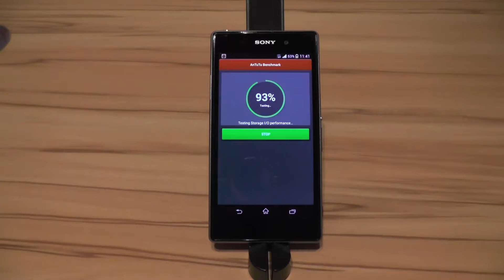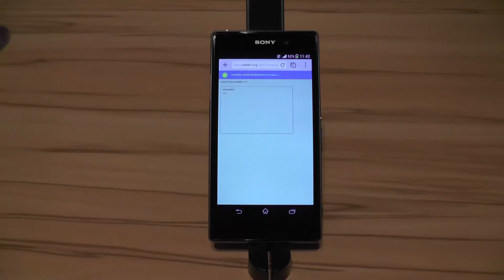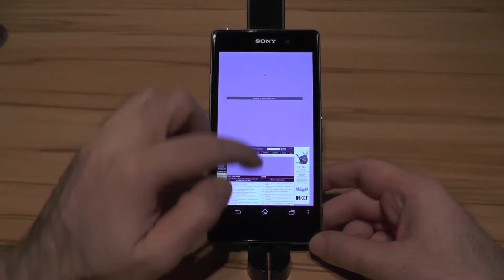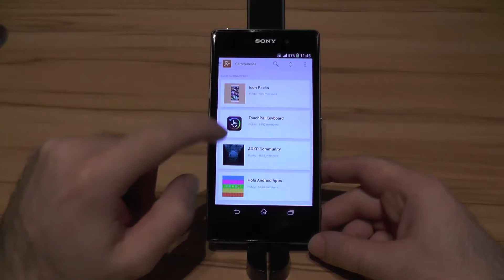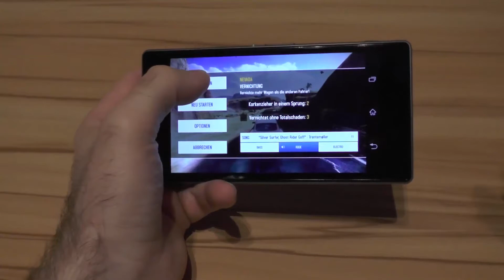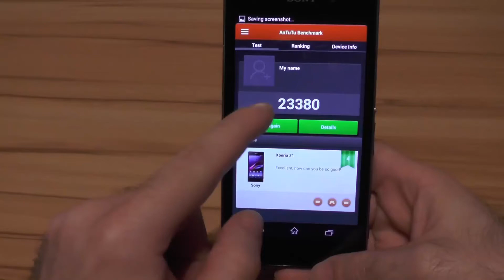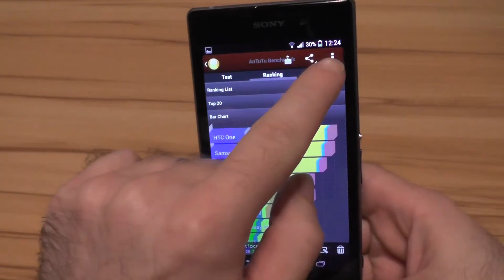Sony Xperia Z1 performance + gaming + throttling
This time the video is all about performance, gaming and throttling of the Sony Xperia Z1...